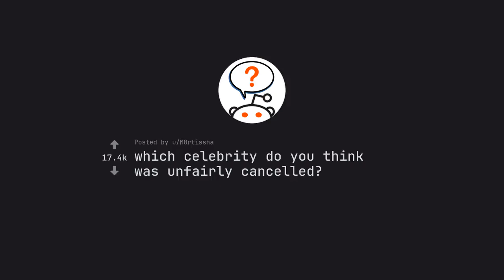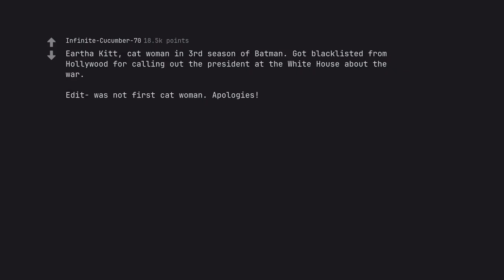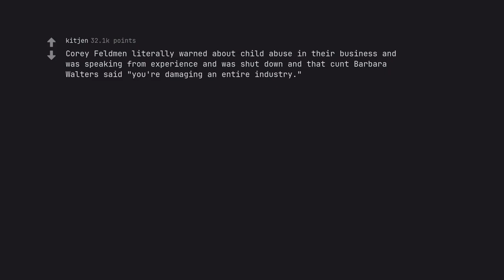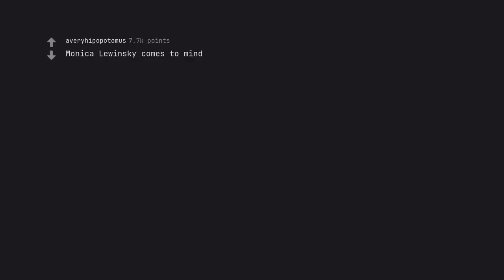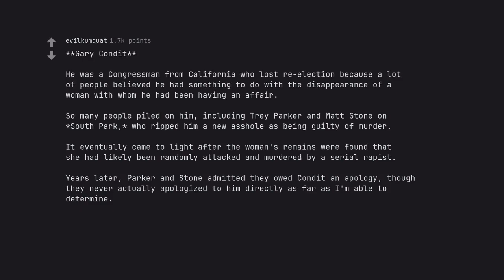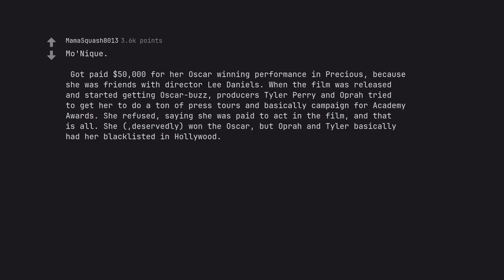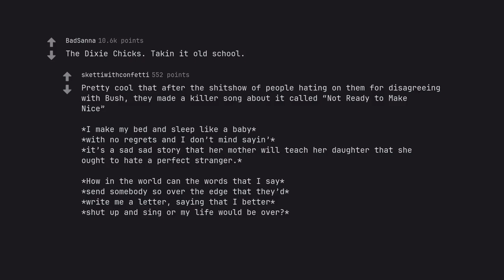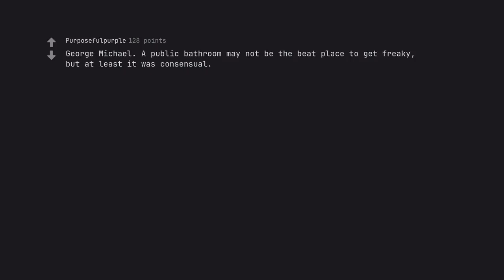Uncovering the Injustice: The Shocking Truth Behind the Cancellation of a Beloved Celebrity (r/AskRe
Are you ready to unveil the secrets behind one of the most shocking celebrity cancellations in recent years? Join us on a journey of discovery as we delve deep into the heart of this scandal, uncovering the injustice and revealing the truth behind this beloved star's downfall.

In this gripping video, we'll explore the events leading up to the cancellation, examining the social media firestorm that sparked it all. We'll unveil the behind-the-scenes drama, shining a spotlight on the power plays and manipulation that ultimately led to the downfall of a once-beloved icon.

But this is more than just a scandal – it's a cautionary tale of the dangers of online outrage, the dark side of cancel culture, and the devastating impact it can have on not only celebrities, but on our society as a whole.

With expert ysis and exclusive interviews, we'll take a deep dive into the complex web of lies, rumors, and media frenzy that surrounded this shocking cancellation. And we'll uncover the truth, shining a light on the facts that were buried beneath the noise and hysteria.

Join us as we expose the full story behind this devastating act of injustice. Buckle up, because this is not a journey for the faint of heart – but for those who dare to seek the truth, it is a journey of enlightenment.

Don't miss this must-see video, guaranteed to captivate and educate. It's time to uncover the truth – are you ready?